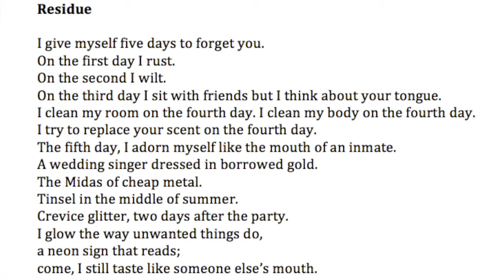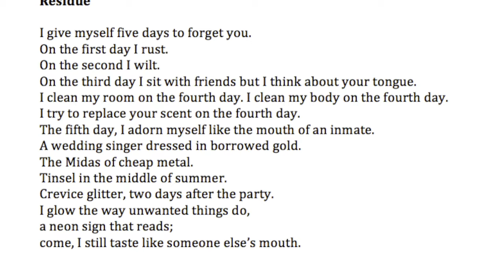The Life Poetic || Warsan Shire || Residue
Beyonce's favourite poet, Warsan Shire, this week on The Life Poetic with Thomas Keily.